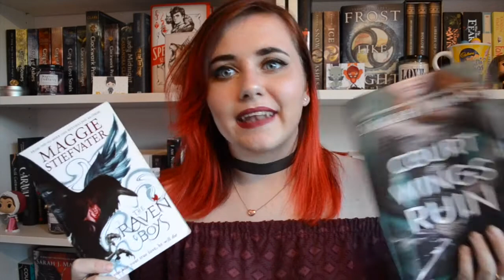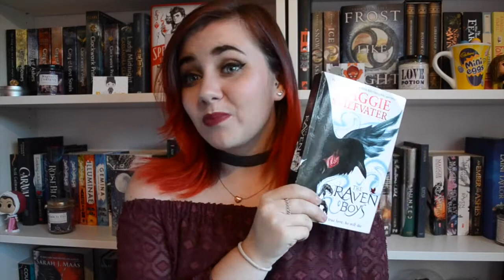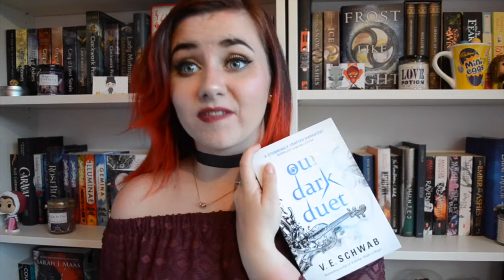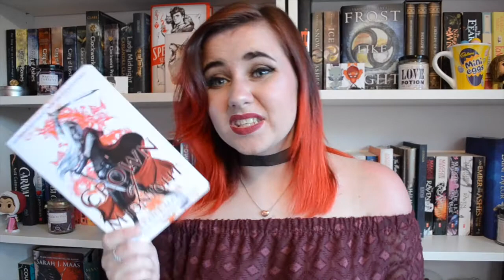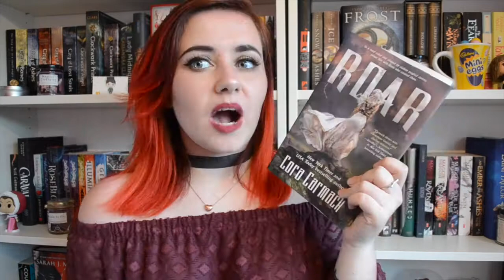Mid Year Book Freak Out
OPEN ME!